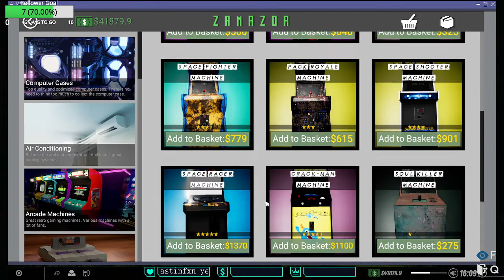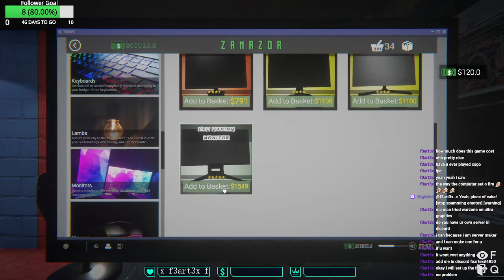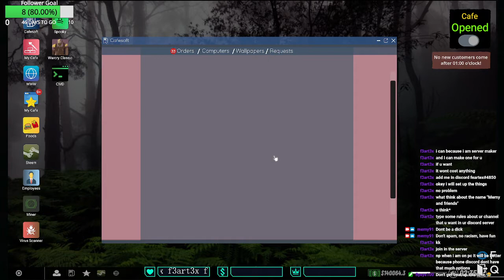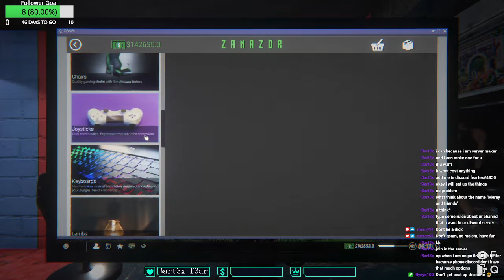5 Star Set Up's ! Internet Cafe Simulator 2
Lets Play Internet Cafe Sim 2 ! I've No Idea What I'm Doing ! I needed some help.